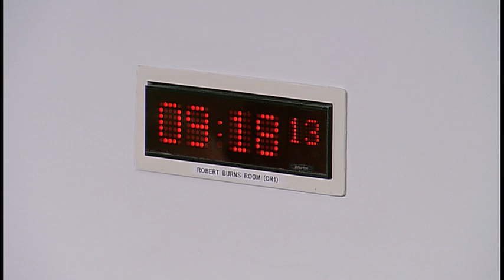Environment, Climate Change and Land Reform Committee - 23 October 2018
The Committee will meet at 9:15 am in the Robert Burns Room (CR1)
1. Climate Change (Emissions Reduction Targets) (Scotland) Bill: The Committee will take evidence on the Bill at Stage 1 from—
Jim Skea, Co-Chair IPCC Working Group III, Intergovernmental Panel on Climate Change;
Andy Kerr, Co-Director, Centre of Expertise on Climate Change – ClimateXChange (CXC);
Lord Deben, Chairman, Committee on Climate Change.

2. Subordinate legislation: The Committee will take evidence on the Land Reform (Scotland) Act 2016 (Register of Persons Holding a Controlled Interest in Land) (Scotland) Regulations 2021 [draft] from—
Roseanna Cunningham, Cabinet Secretary for Environment, Climate Change and Land Reform, Pauline Davidson, Head of Land Reform Policy Team, Andrew Ruxton, Scottish Government Legal Directorate, and Dr Simon Cuthbert-Kerr, Head of Land Reform Unit, Scottish Government.

3. Climate Change (Emissions Reduction Targets) (Scotland) Bill (in private): The Committee will consider evidence heard earlier in the meeting and received on the Bill.

4. Subordinate legislation (in private): The Committee will consider evidence heard earlier in the meeting on the Land Reform (Scotland) Act 2016 (Register of Persons Holding a Controlled Interest in Land) (Scotland) Regulations 2021 [draft].

At its next meeting, on 24 October, the Committee will consider a Scottish Government consent notification on the EU Emissions Trading System.